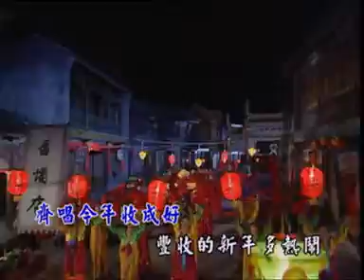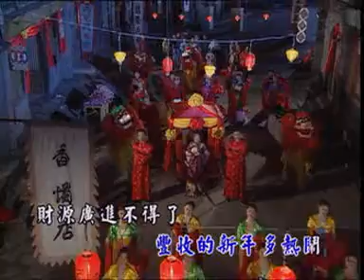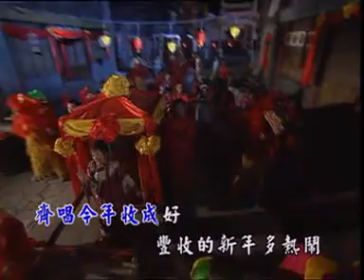（龙飘飘） 高高步步高